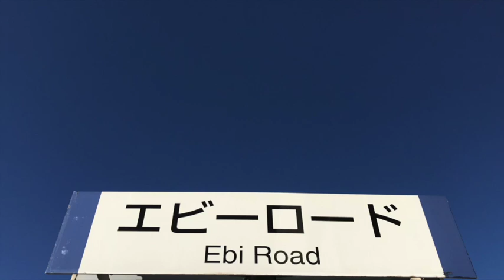ループスイッチャーで歪み3台を制御♪【Vol.342エフェボーチャンネル】10/30(火)のご挨拶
☆2018/10/30(火)エフェボーおじさんの一言☆
関東は今日も秋晴れ！紅葉を観に大山・丹沢に行きたいなぁ〜無理か…ナハハ！本日も音楽と共に！